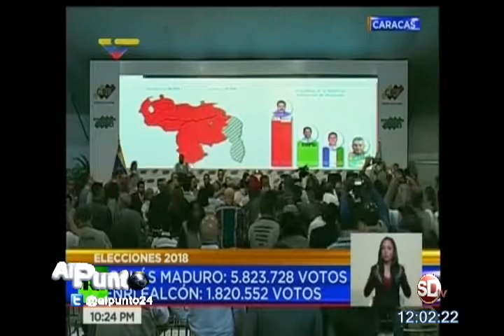Elecciones en Venezuela, Nicolás Maduro cuestionadamente reelecto, oposición triste desempeño